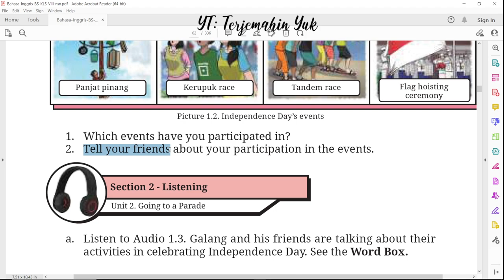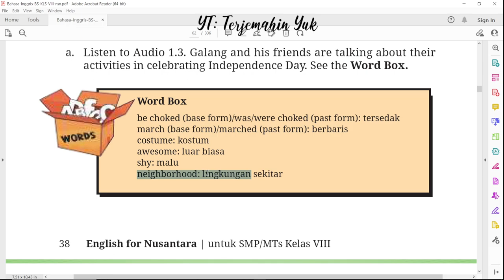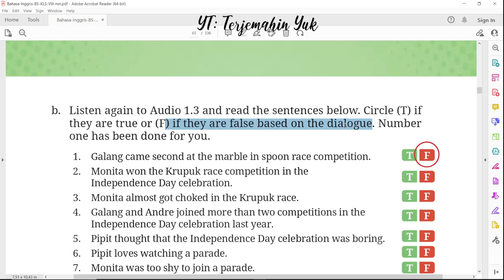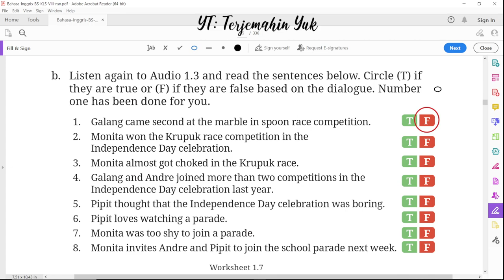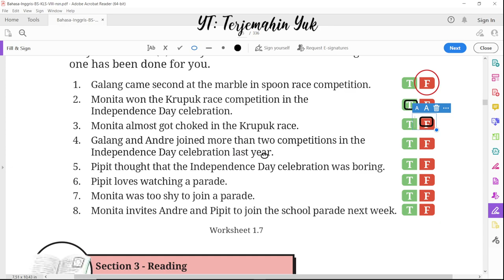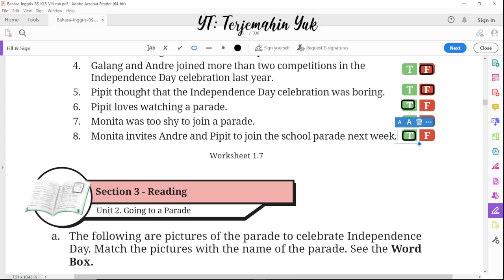Hal. 37-41 kelas 8 Terjemahan Buku Bahasa Inggris SMP MTS Kurikulum Merdeka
Unit 2. Going to a Parade
terjemahin yuk
terjemahinyuk
terjemahkan yuk
Kelas VIII